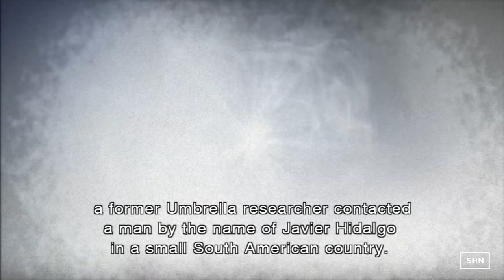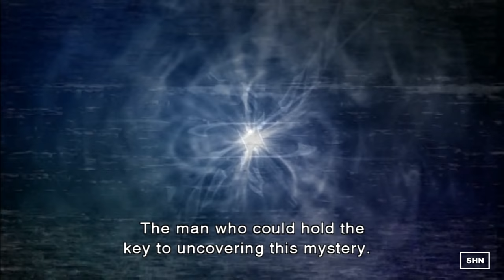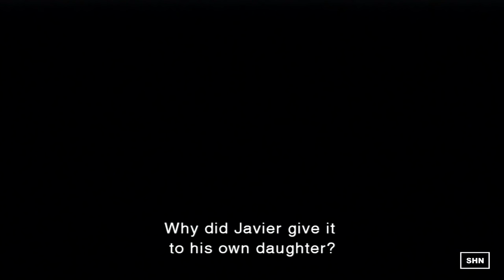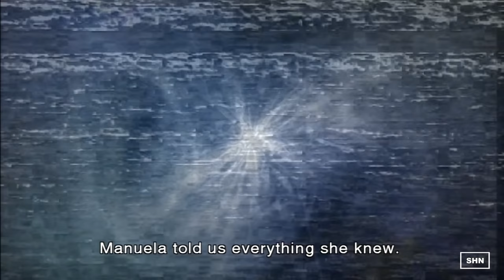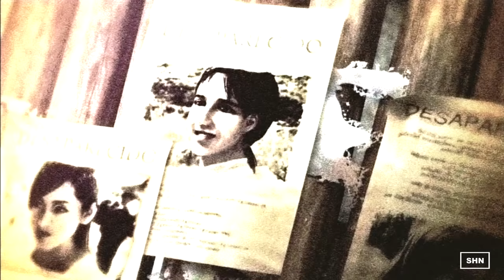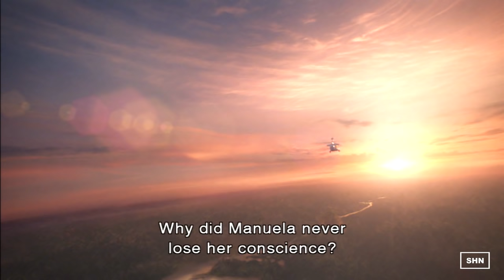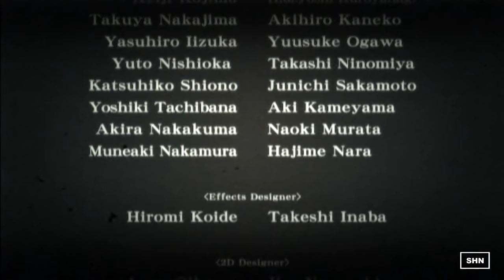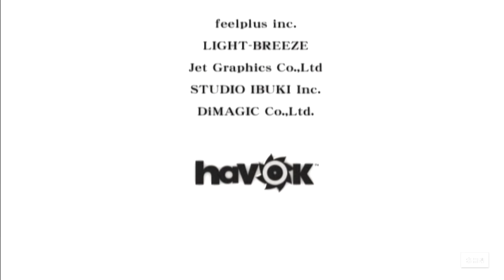Resident Evil : Operation Javier HD Longplay Walkthrough Gameplay No Commentary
SHN Rating for Darkside Chronicles Scenario Operation Javier  ★★★★
REsident Evil Official Timeline (CANON) South America :Year 2002
This is taken from the Darkside Chronicles and is was a new scenario that is canon to the Resident Evil History.

Played on : PS3
Difficulty: Normal
Developer: Capcom
Released: 17 November 2009 WII/ 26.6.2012 (PS3)
▬▬▬▬▬▬▬▬ஜ Survival Horror Network ஜ▬▬▬▬▬▬▬▬
► Intro Song Remixed by DJ CRYPT3X on Youtube !